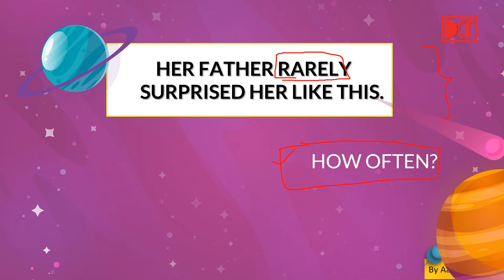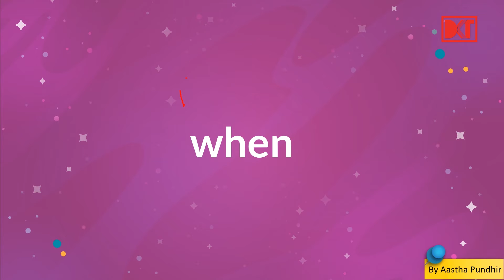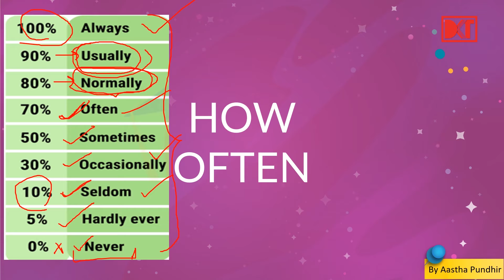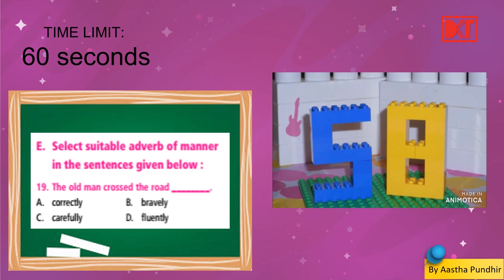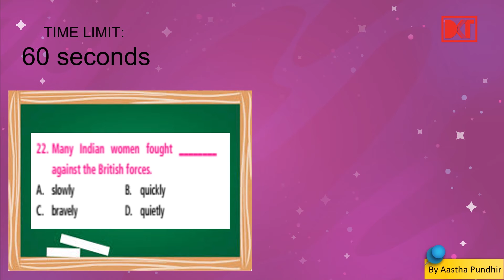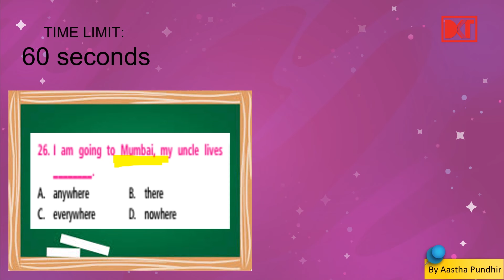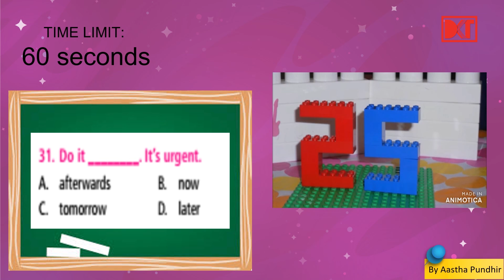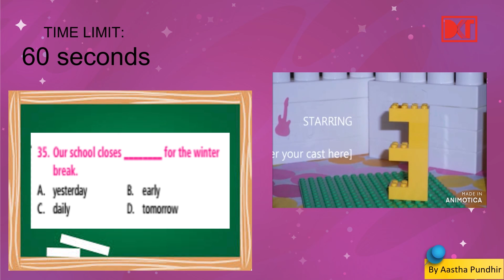Lecture 12: Adverbs | क्रिया विशेषण | By Aastha Pundhir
In this video, you will find the meaning of an adverb, different types of adverbs,  and how to use adverbs correctly in different scenarios. Also, Sample questions based on IEO patterns are discussed in this video.

 क्रिया विशेषण क्या है और ये  कितने प्रकार की होती है जानिए इस वीडियो में .